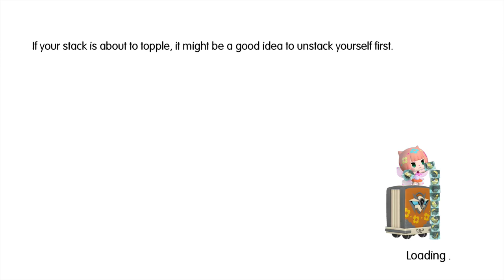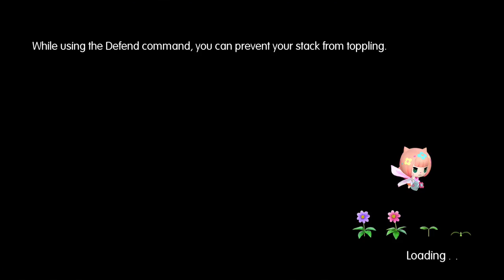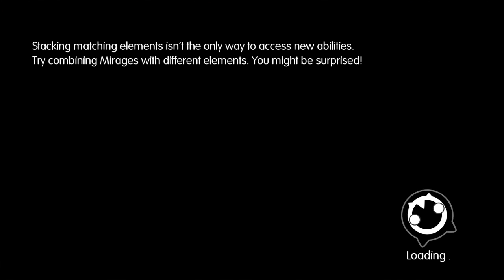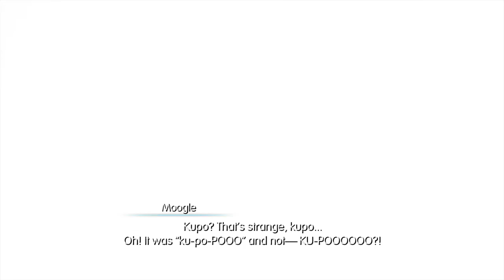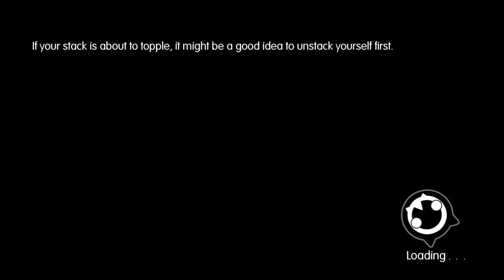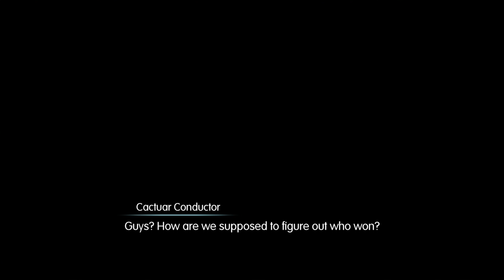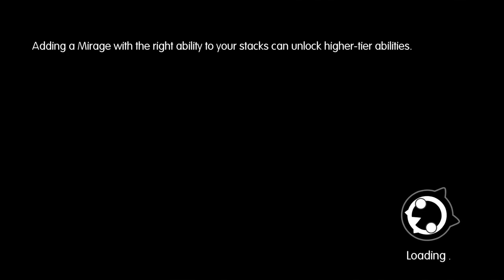World of Final Fantasy: Ep 44